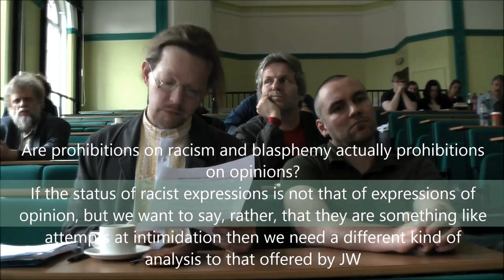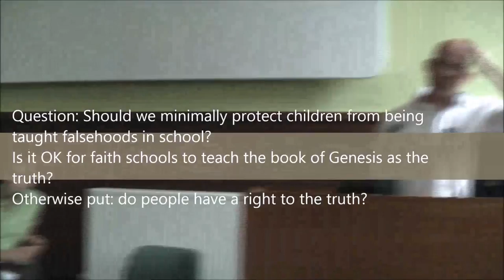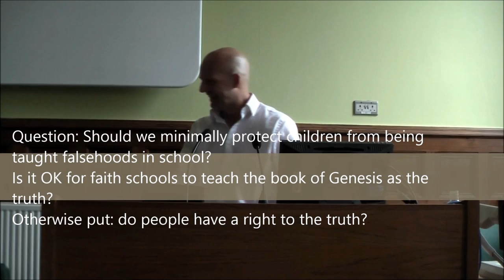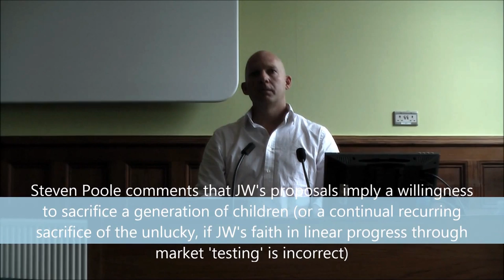Jamie Whyte - Intellectual Protectionism & Not Having a Right to Your Opinion?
Jamie Whyte (Author of Bad Thoughts, WSJ contributor) delivering a talk at Where's Your Argument? MMU April 13th 2010

Title: Intellectual Protectionism and Not Having a Right to Your Opinion?

Chair: Rupert Read

Short talk (18 minutes) followed by 40 minute discussion.